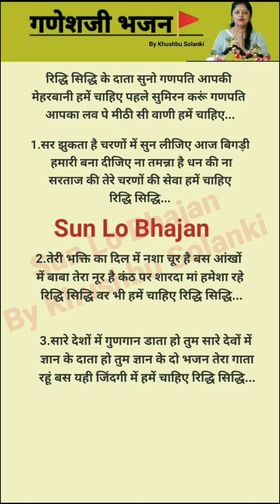रिद्धि सिद्धि के दाता सुनो गणपति 🌹🌹गणेशभजन bhajan withlyrics ❤️ @By khushbu Solanki